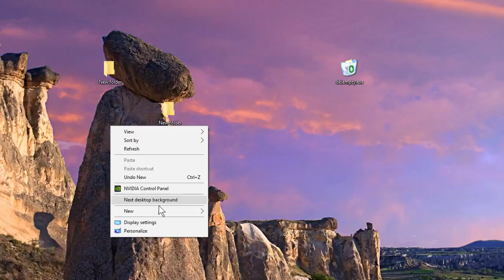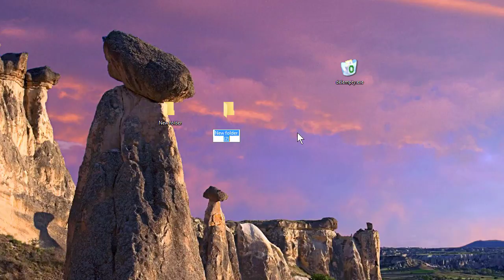Delete all empty folders in Windows 10 with delempty by Chris Menard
Need to delete all your empty folders at one time? The free, small program to use is delempty.
Here is where you can download it.
Look for DelEmpty v1.2

-- EQUIPMENT USED
○ My camera